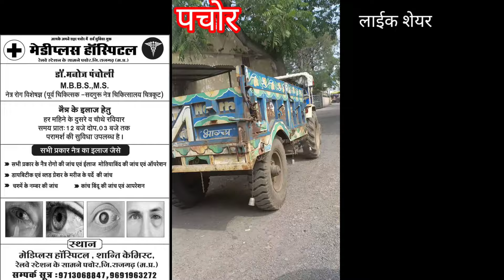पचोर में पकड़े गए तो पुलिश ने काटे चलान देखेसावधान नाबालिक भी बच्चे भी रहे सावधान#टैक्टरपे साउंडदिख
पचोर में पकड़े गए तो पुलिश ने काटे चलान देखेसावधान नाबालिक भी बच्चे भी रहे सावधान#टैक्टरपे साउंडदिख जाए, उसका भू कट जाएगा चालान#बैंक और कोचिंग वालो ने की टेक्टर पर लगे डीजे भी बंद करवाओ#पुलिस अब फुल एक्शन मुड़ में दिख रही हेपचोर राजगढ़#